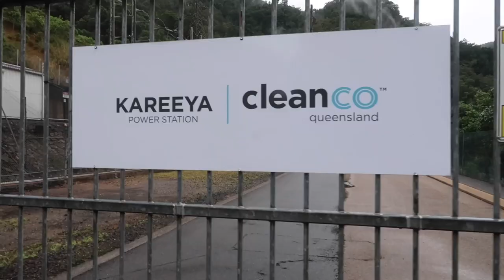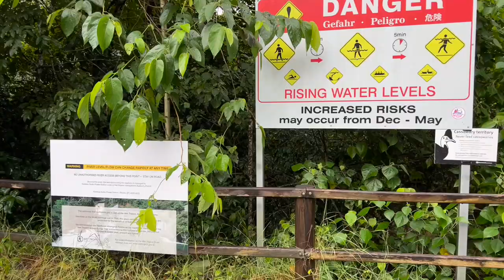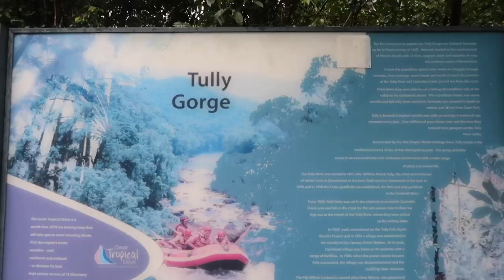Exploring TULLY GORGE On Wet And Rainy Day | Travelling Queensland | Aussie Filipina Simple Living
Australia has so much to offer, one of them being the astonishing waterfalls and gorges. As we head back South from our trip to Far North Queensland, Tully Gorge and the Tully river are one of the amazing places to visit. Add to that, we found this amazing waterfall, when we followed a track to the river.